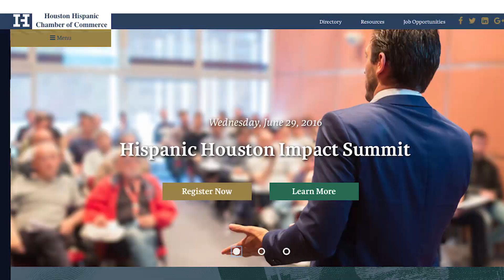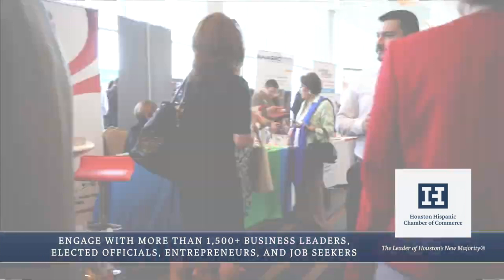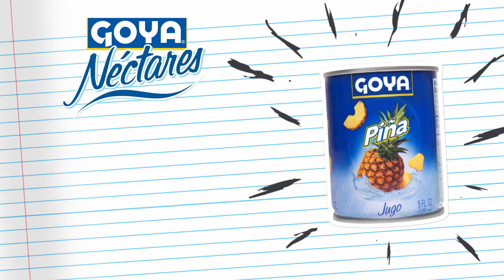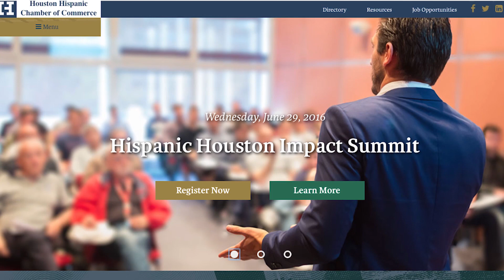EP 362 I Nos visitan la gran BEATRIZ SOLÍS, DOMINGO BANDA y ARELY RODEA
Hoy tengo el placer de entrevistar a BEATRIZ SOLÍS. Además DOMINGO BANDA nos cuenta las news del cine y ARELY RODEA nos muestra las nuevas tendencias.

Today I have the pleasure of interviewing BEATRIZ SOLÍS. Also, DOMINGO BANDA tells us the news of the cinema and ARELY RODEA shows us the new trends.

@goyafood I Lu-Mi-Vi a las 12 y a las 4 PM.